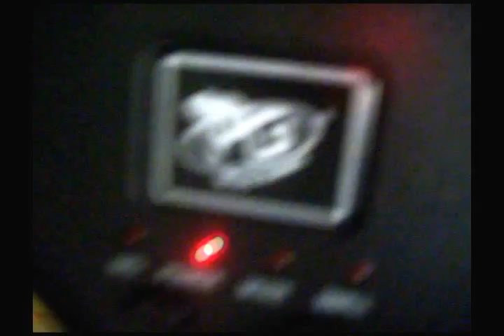Fantasy Map--Farming-Simulator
Avaliem o vídeo dando um"Joinha" e adicionando aos seus favoritos!!!